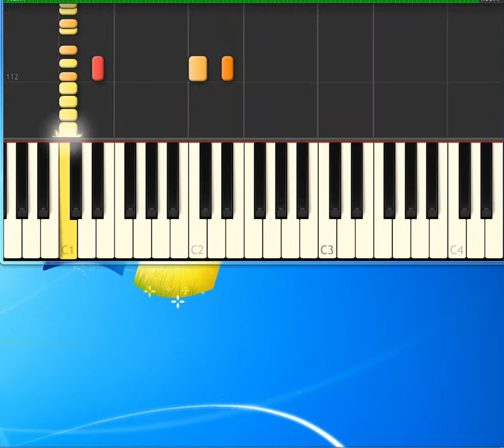Rob Zombie Dragula [Piano tutorial by Synthesia]